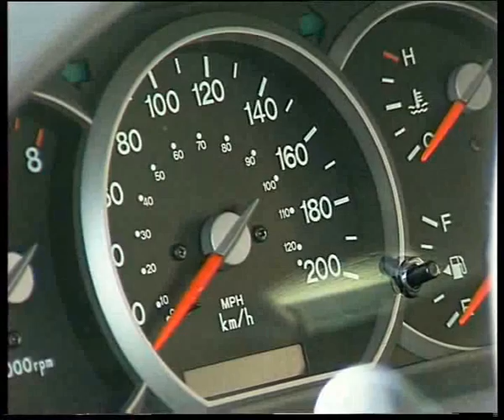KIA Carnival 1 edited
Алексей Челейкин - тест KIA Carnival 1, Alexey Cheleykin - test KIA Carnival 1 .